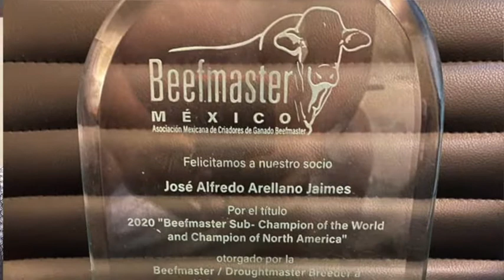PROYECTOS PARA EL BEEFMASTER MÉXICO 2021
Hicimos una entrevista al presidente de la Asociación Mexicana de Criadores de ganado Beefmaster, José Luis Canales Bermea quien nos informó desde que tomó el cargo hace 4 meses y toda la proyección que trae su consejo directivo para promoción de la raza en este 2021. Síguenos y dale clic a la campanita.